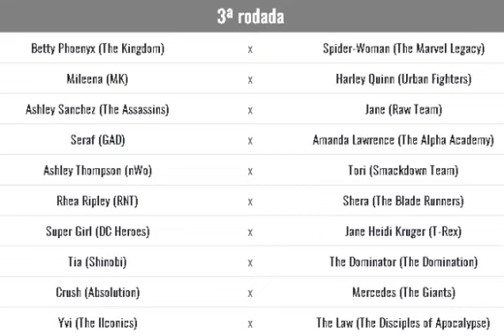WWE 2K22: 20 Round Robin - Queen of the Queens Tournament - Heavyweight: Round 3